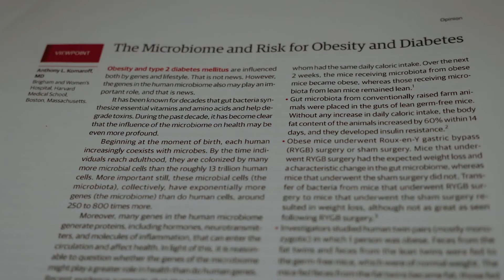The Health Guru - Ep3 - The Microbiome Discussion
On this weeks episode of The Health Guru, Stephen Eddey looks at the paper 'The Microbiome and Risk for Obesity and Diabetes' written by Anthony L. Komaroff, MD.